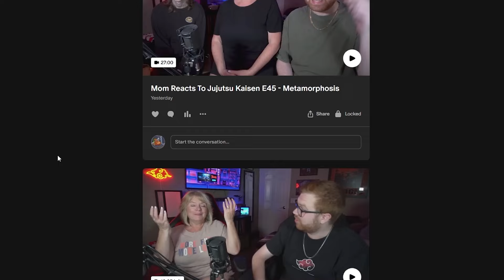Do Not Watch This Video If You Like Anime..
- High On Anime :)